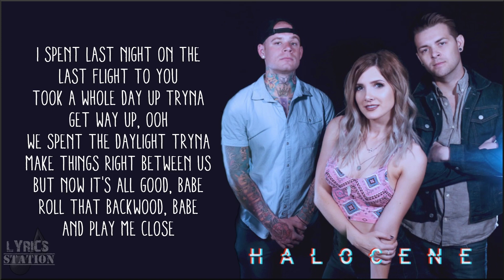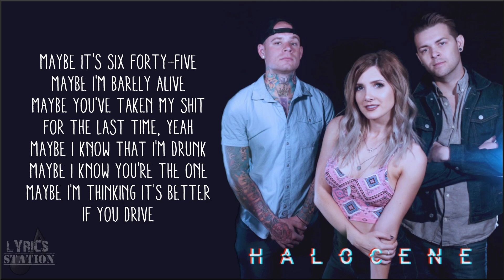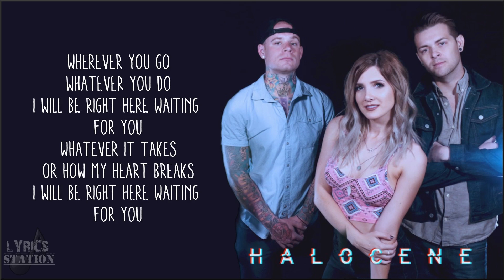Maroon 5 - Girls Like You + Richard Marx - Right Here Waiting (Mashup by Halocene)(Lyrics)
WeAreHalocene